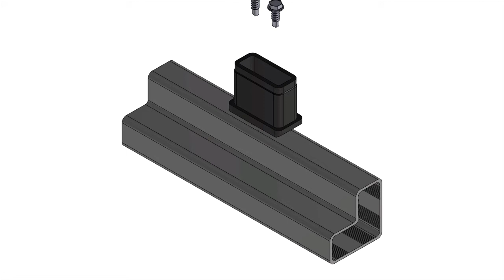Flush T Mounting Joint (JFT-150) Moxitec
Flush T Joints are made from super tough nylon. Each joint can be paired with our L-Tube or R-Tube aluminum tube profiles. The Flush T is attached to the tubing with (2) screws. Eliminates the need for mitering. Easily inserted in the tubing with a rubber mallet. Connections are strong and rigid without welding. Fast, secure aluminum frame system for all types of building projects.